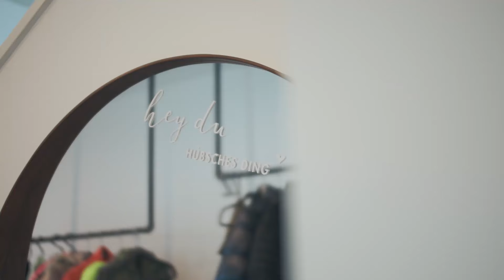Schlüsselfertiges Einfamilienhaus mit Zwerchgiebel | Hanse Haus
„Wir saßen dann am Esstisch, haben den Ausblick nach draußen genossen und waren einfach angekommen.“

Im Oktober 2019 ging der Traum vom eigenen Zuhause für Familie Börner in Erfüllung! In Alzenau im Landkreis Aschaffenburg hat die vierköpfige Familie gemeinsam mit Hanse Haus ein Einfamilienhaus mit Satteldach und einem Zwerchgiebel in der Ausbaustufe „Schlüsselfertig“ gebaut. Den reibungslosen Ablauf ihres Hausbau-Projekts hat die Familie in besonders guter Erinnerung.

Bei der Planung hat Familie Börner viel Wert auf großzügige und helle Räume gelegt. Zu ihren Lieblingsorten im Haus gehören die geräumige Küche und der Essbereich, der jede Menge Platz zum gemütlichen Zusammensein bietet. Durch das bodentiefe Fensterelement im Wohnzimmer genießt die Familie sehr gerne den Ausblick ins Grüne. Wir waren zu Gast bei Familie Börner, um mehr über ihr Hausbau-Projekt zu erfahren.

In unserer Homestory erhaltet ihr viele Tipps rund um das Thema Hausbau und jede Menge Inspiration zur Planung und Einrichtung des eigenen Zuhauses.